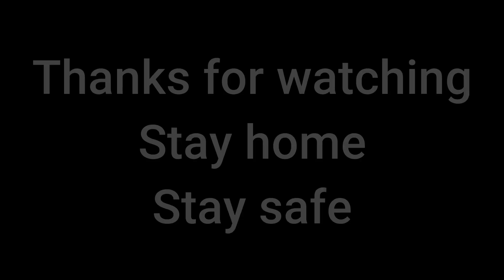Crispy Chicken Ponda|சுவையான சிக்கன் போண்டா வீட்டிலேயே எப்படி செய்யலாம்|Lock.down 3.0 Ponda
Lock.down 3.0- Chicken Ponda
சிக்கன் போண்டா வீட்டிலேயே எப்படி செய்யலாம்...